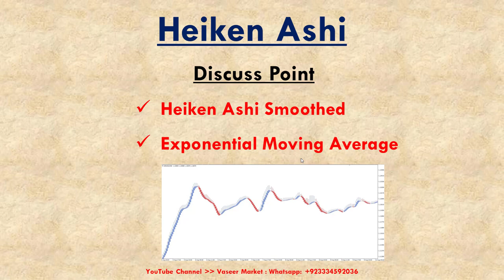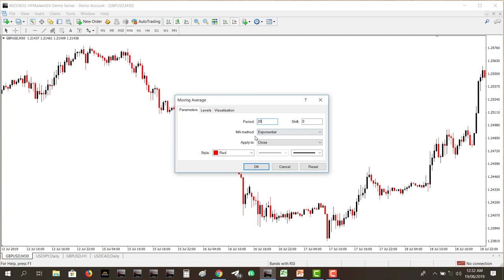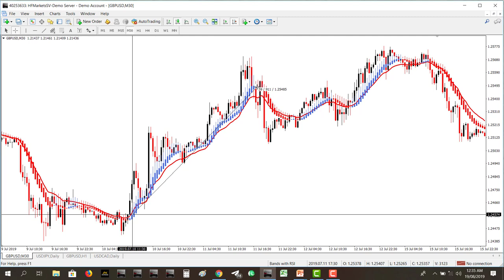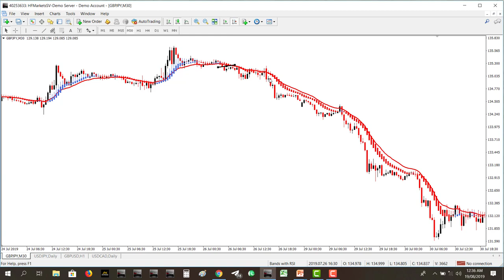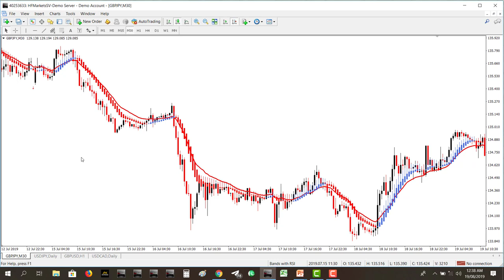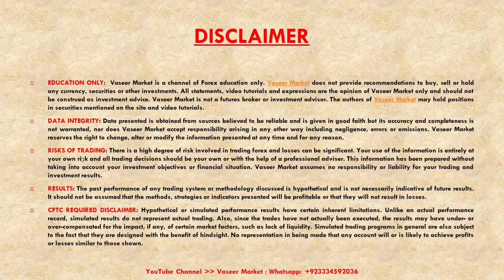Heiken Ashi Trading Strategy | Urdu / Hindi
Heiken Ashi Trading Strategy | Urdu / Hindi Language